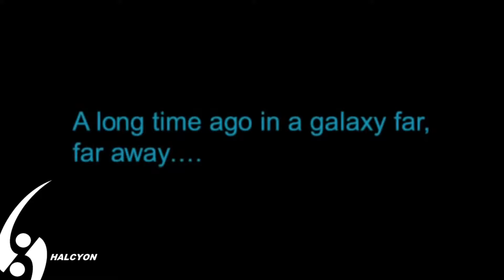The Knights of the Old Republic (2003) Review - The Halcyon Show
A review of a game produced by Lucas Arts and developed by Bioware that takes the player on a never before seen journey through the Star Wars mythos and immerses the player in its world in a way no Star Wars games had ever done before, winning game of the year in 2003 with very little expectation attached to it. An RPG with a unique combat engine, and an unparalleled story with one of the greatest twists in all of gaming, you must discover the secrets of the Star Forge, and uncover a path once trodden by the mysterious and evil Darth Revan to defeat his apprentice and Dark Lord of the Sith, Dark Malak. One of the greatest games of all time and one that is near and dear to my heart.

Published by Lucas Arts, and developed by Bioware. Released 2003.

All images, artwork, soundtracks and video footage are owned by their respective companies*